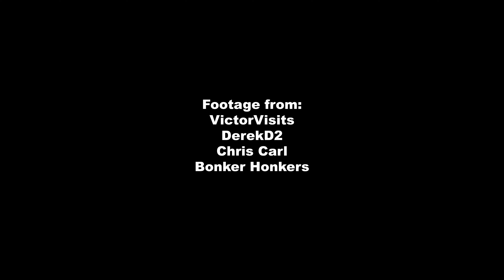Virtual Self B2B G Jones (Full Set) [OFFICIAL AUDIO ALL ANGLES 4K]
Official Audio!

00:00 Virtual Self x G Jones - EON BREAK x Dark Artifact (Virtual Self B2B G Jones Intro Mashup)
03:26 G Jones x Virtual Self - Dark Artifact x a.i.ngel (Become God) (Virtual Self & G Jones Mashup)
06:44 G Jones & Eprom - R.A.V.E
08:25 Truncate - Dial (Virtual Self Edit)
09:44 G Jones - Operator
11:44 ZULI - Trigger Finger
13:54 Virtual Self - Ghost Voices
16:28 G Jones - A2C2I2D2
17:37 Aphex Twin ft. Run Jeremy - Windowlicker
19:30 Pryda - Stay With Me (Virtual Self Edit)
20:46 Lamont - Titanic (Virtual Self Edit)
22:01 ID - ID
23:32 Virtual Self - God Rays
27:11 G Jones - ID
30:37 Special Request - Spectral Frequency w/ Eprom & G Jones - Daemon Veil
31:25 Sully - Swandive (G Jones Edit)
32:25 Virtual Self - ID
33:37 G Jones - On The Platform
37:32 Outphase - Quasar (Virtual Self Edit)
38:19 G Jones - Understanding The Possibility
40:30 Svetec - Ruka Hore
42:11 G Jones - Elysian Hardcore
44:06 Virtual Self - ANGEL VOICES
47:47 Evian Christ - Ultra x G Jones - Immortal Light (Virtual Self Edit)
51:09 G Jones x Virtual Self - Time x Particle Arts (Mashup)
54:27 Virtual Self - Particle Arts (G Jones Acid Edit)
55:33 Virtual Self - Particle Arts
56:50 Virtual Self - Dry Your Eyes
59:47 G Jones - That Look In Your Eye w/ Virtual Self - Dry Your Eyes